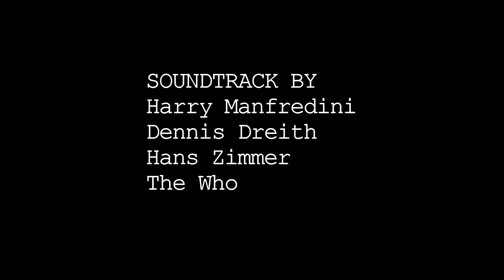Punisher War Journal Episode 1 Fan film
First episode of Punisher War Journal YouTube series. Punisher is being followed on his way home from Micro's house.

Punisher saves kid
Punisher suit up
Punisher jack Daniels
bottle smash